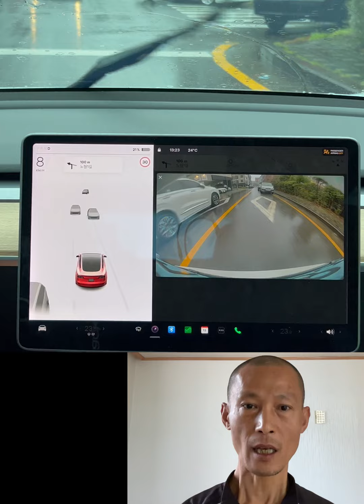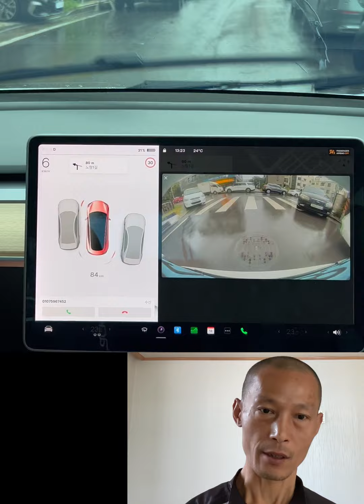출고 첫날 설레임이 폐차때까지 지속되는 차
전기차는 미완성품을 사세요 완성으로 가는 유일한 길은 완성이라는 마침표를 찍지 않는 것 입니다 그럼으로서 완전체로의 길을 찾아가는 고독한 기업 Tesla

세계최고의 천재들이 끊임없이 진화시켜 주는 차! TESLA를 사세요